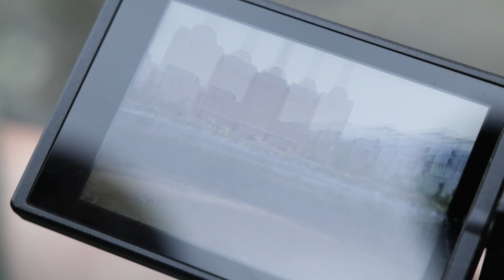Multi Exposures in an Urban Envoronment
A short introduction into my ongoing project "Multi Exposures in an Urban Environment". Have a look behind the scenes and get a better understanding of the creation of these images.

A full-length film is in the making and will be released in 2023.

Locations: London Battersea Power station, Lausanne, Paris, Hamburg, Paris.
Camera Gear: Fujifilm X-system & GFX-system, plus some behind the scenes (iPhone 13).